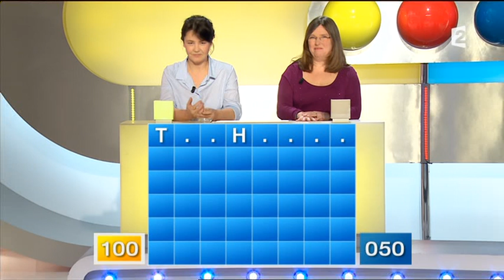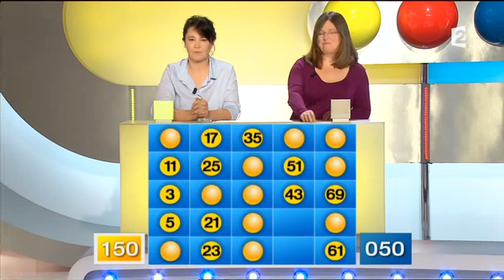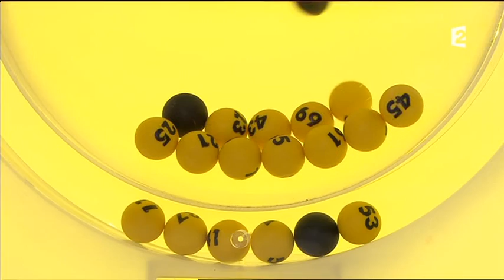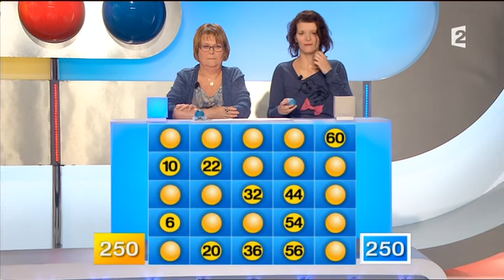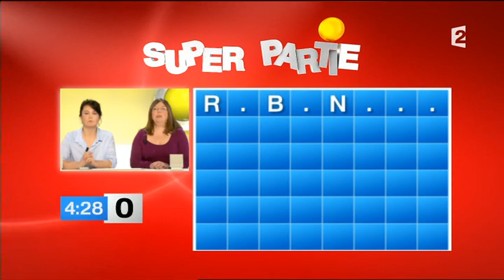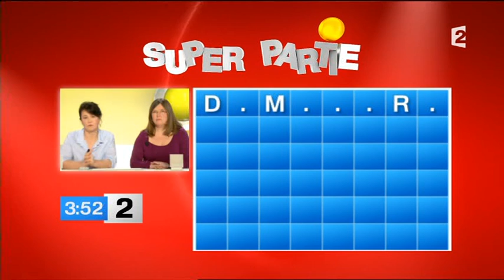Motus (18/03/2015)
Motus, émission du 18 mars 2015, présenté par Thierry Beccaro sur France 2